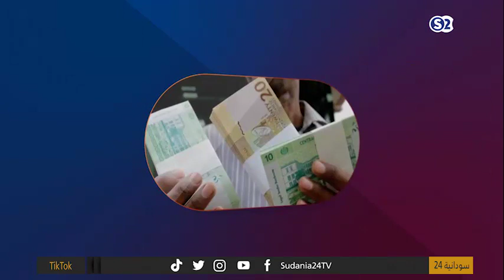مع الناس | فوضى تسعيرة المواصلات .. مواقف المواصلات تخبر عن غياب ‏السلطات - معايش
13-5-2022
نقديم:
ريم إدريس

ـــــــــــــــــــــــــــــــــــــــــــــــــــــــــــــ

ـــــــــــــــــــــــــــــــــــــــــــــــــــــــــــــ

اقوى البرامج الخاصة بالقناة :

ـــــــــــــــــــــــــــــــــــــــــــــــــــــــــــــ